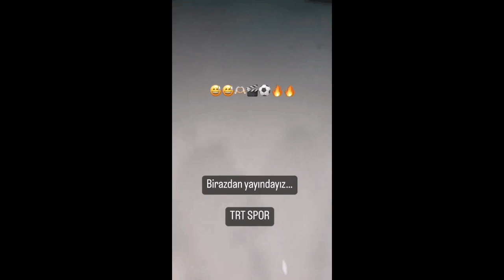Power Director Project 03 31 HD 720p MEDIUM FR30